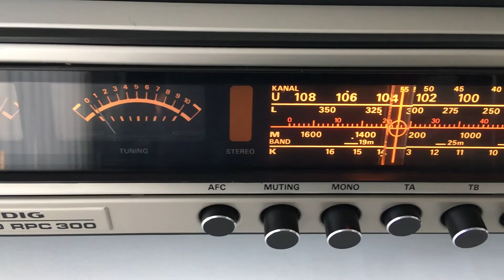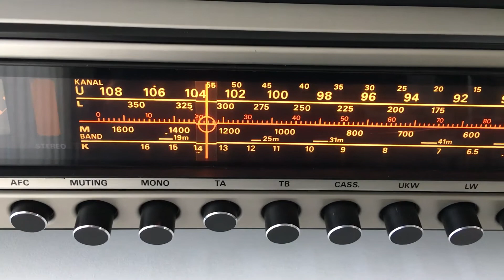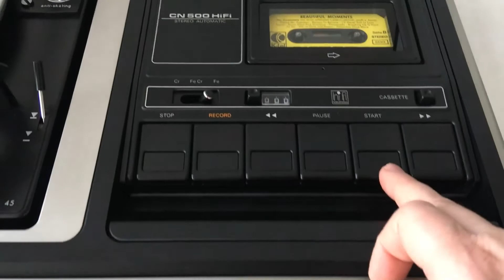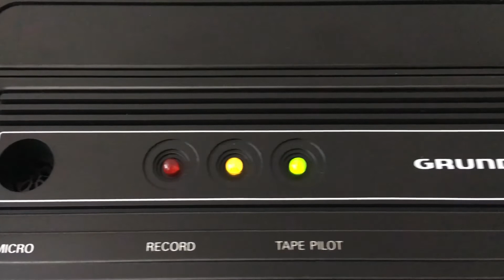Part 2: Grundig "HiFi Studio RPC 300" (1976-78) [Dual 1226 + CN 500] - Recording + function demo